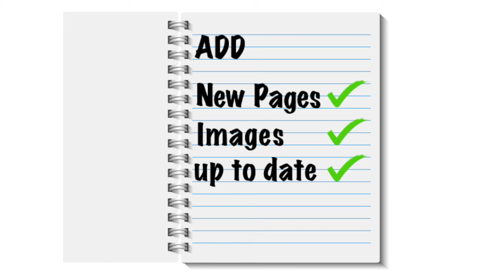Easy to edit website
Richard Baird Digital can make you an easy to edit Wordpress website.